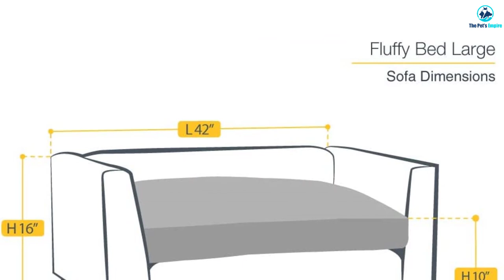Top 5 Best Dog Sofa Beds for 2023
▶️ In This video, We recommended the top 5 best Dog Sofa Beds in 2022.

In this video, we shortlisted the top 5 Best Dog Sofa Beds on the market in 2022. We made this list based on our personal opinion. After performing our research based on their price, quality, durability, brand reputation, and other related issue and we ranked them no particular request or influence. All of them are maintaining quality. If you want to buy Dog Sofa Beds, we think this list will be very helpful to you.

We hope you like the Dog Sofa Beds we select for this year. If you have any questions related to the Dog Sofa Beds which are listed here, please leave a comment down below and we will get back to you as soon as possible.